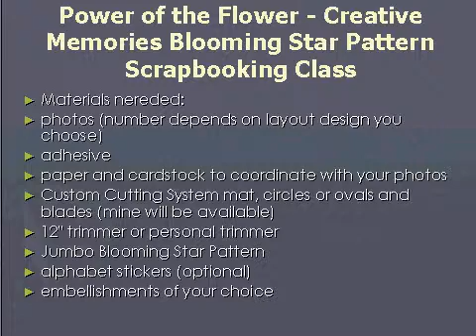Traditional Tuesday Scrapbooking Project Idea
Using your Corner Maker, round the top right and the bottom left corners and adhere to the base, approx. 1/2" from the bottom edge.